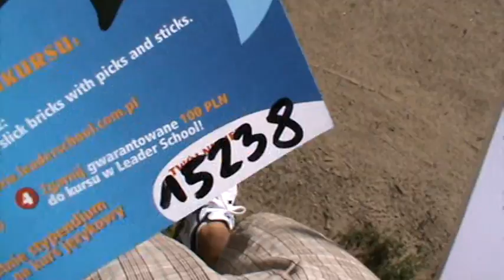Łukasz 15238 - Leader School Mosina - Zabaw się językiem!